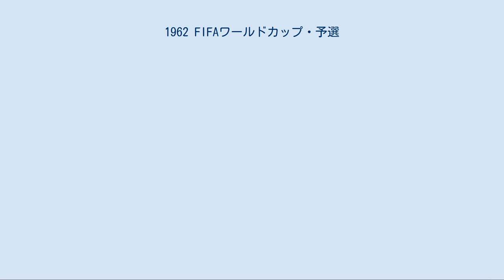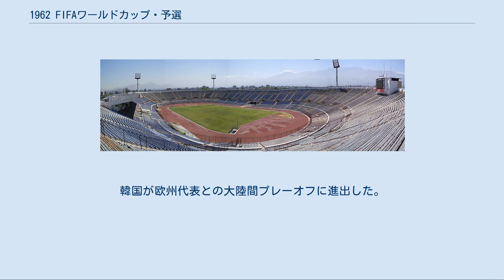1962 FIFAワールドカップ・予選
1962 FIFAワールドカップ 地区予選（1962 FIFAワールドカップ ちくよせん）は、1962 FIFAワールドカップの予選である。
55のナショナルチームがエントリーした。
 本大会に出場できるのは16チームで、開催国のチリと前回優勝国のブラジルは予選を免除された。
 グループが大陸別に組んで、限られた上位のチームが本大会へ出場できる。
それぞれグループの予選方法は以下の通りである。
 欧州予選 30チームが参加。
グループ1〜グループ6、グループ8は1組3チームに分かれ、各組1位チームが出場。
グループ7は5チームでトーナメント方式で1チームが出場。
グループ9と10は1組2チームで1位チームが、それぞれアジア代表とアフリカ代表との大陸間プレーオフに進出。
 南米予選 7チームが参加。
6チームは1組2か国で3組に分かれ、各組1位の3チームが出場。
1チームは北中米カリブ海代表とのプレーオフ。
 北中米カリブ海予選 8チームが参加。
1次ラウンド、最終ラウンドを経て1チームが南米とのプレーオフに進出。
 アフリカ予選 6チームが参加。
1次ラウンド、最終ラウンドを経て1チームが欧州との大陸間プレーオフに進出。
 アジア予選 3チームが参加。
グループリーグを経て1チームが欧州との大陸間プレーオフに進出。
 2チームの勝ち点が同数だったため再試合となり、スイスが2-1でスウェーデンに勝って出場を決めた。
 2チームの勝ち点が同数だったため再試合となり、ブルガリアが2-1でフランスに勝って出場を決めた。
 1次ラウンド[編集] 2次ラウンド[編集] ルーマニアが予選を辞退した為、イタリアが最終ラウンドに進出した。
 最終ラウンド[編集] スペインがアフリカ代表との大陸間プレーオフに進出。
 ユーゴスラビアがアジア代表との大陸間プレーオフに進出。
 グループ1[編集] カナダは予選を辞退した。
 グループ2[編集] 2チームの勝ち点が同数だったため再試合となり、コスタリカが1-0でホンジュラスに勝って決勝ラウンドに進出した。
 メキシコが南米代表との大陸間プレーオフに進出。
 グループ1[編集] アラブ連合共和国とスーダンは予選を辞退。
 グループ2[編集] モロッコとチュニジアの勝ち点が並んだので、中立国のイタリアで再試合が開催される事となった。
再試合では1-1の引き分けだった為、コイントスによりモロッコが最終ラウンドに進出した。
 グループ3[編集] モロッコが欧州代表との大陸間プレーオフに進出。
 インドネシアは予選を辞退した。
韓国が欧州代表との大陸間プレーオフに進出した。
 決勝地のエスタディオ・ナシオナル・デ・チリ 南米 ヨーロッパ 北中米カリブ海